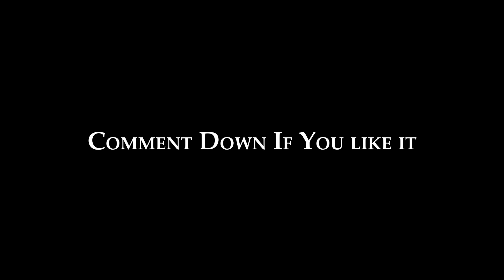Jolo Chip Challenge || First Challenge video || Royal World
and Share more as possible

Previous Video -